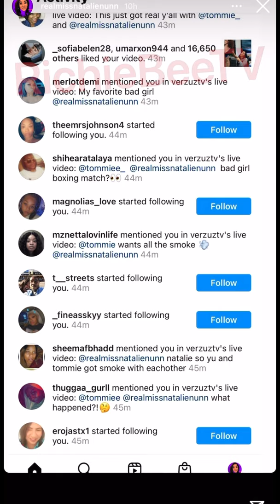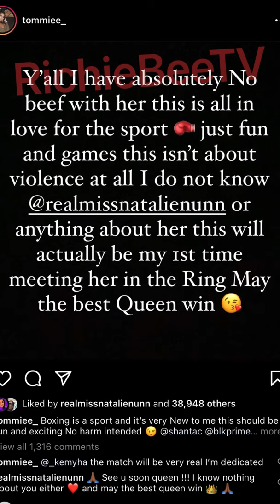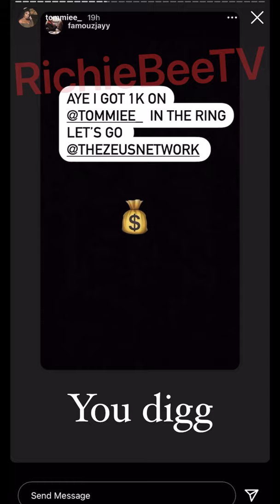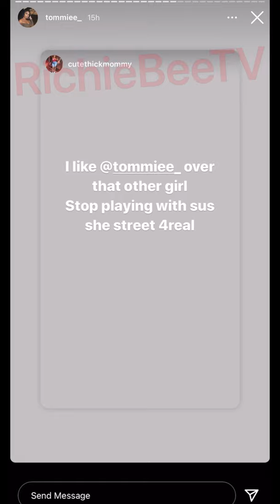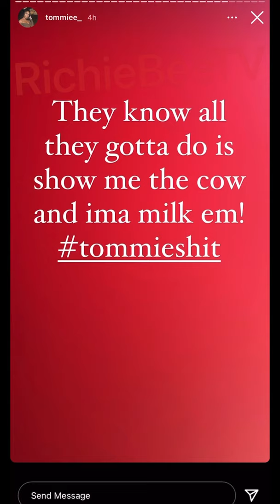LHH Tommie Lee vs. BGC Natalie Nunn? Boxing Match Coming Soon!?